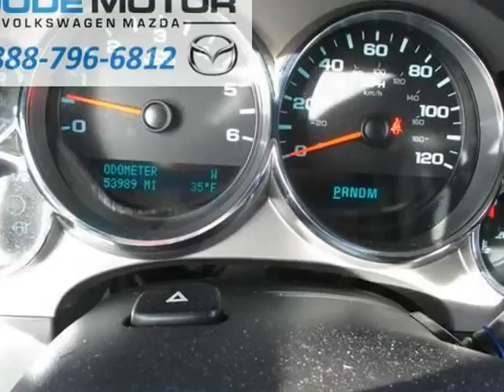2012 GMC Sierra 1500 4WD Crew Cab 143.5" SLE (TwinFalls, Idaho)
ONE OWNER, NO ACCIDENTS AND A LOCAL TRADE!!! GREAT LOOKING AND GREAT DRIVING TRUCK FOR WORK OR PLAY!!! 6-Speed Automatic and 4WD. A great deal in Twin Falls! My! My! My! What a deal! Looking for an amazing value on an outstanding 2012 GMC Sierra 1500? Well, this is IT! Neither vibration nor noise is experienced. Named a 2010 Best Overall Value by Intellichoice. Goode Motor has been in business since 1938. We are committed to helping you find the perfect vehicle, at the best price and...